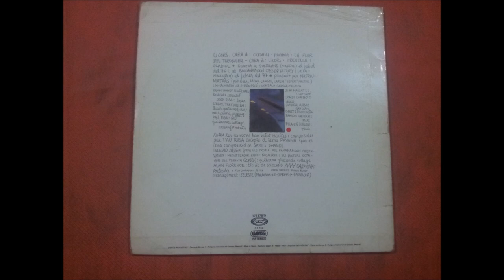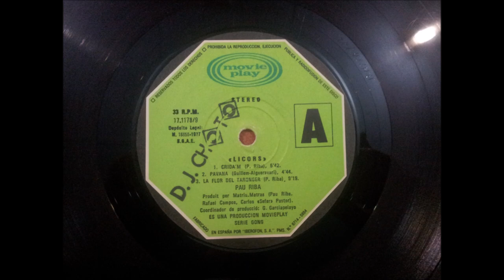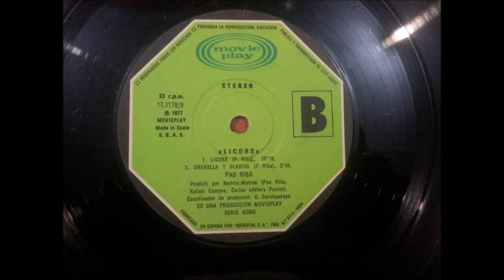PAU RIBA.''LICORS.''.(LA FLOR DEL TARONGER.)(12'' LP.)(1977.)